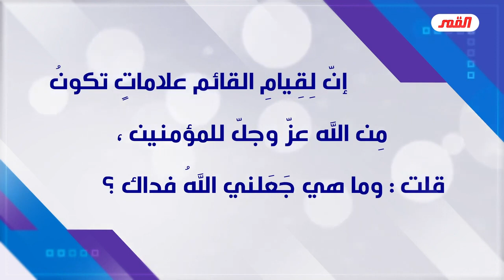صناعة تيار فكري مجتمعي يتبنى الثقافة الزهرائية التي تطرح على القمر الفضائية // عبد الحليم الغزي